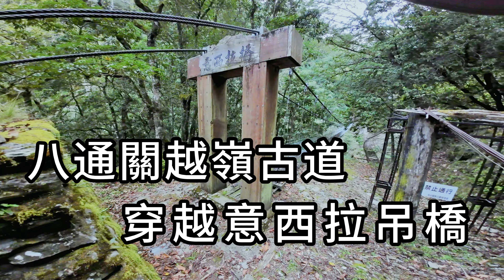穿越意西拉吊橋